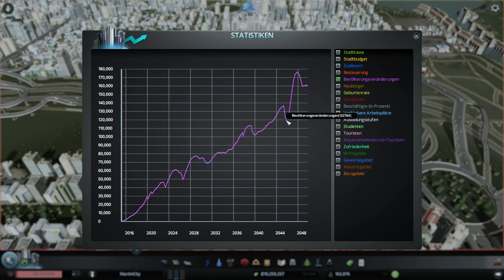Cities Skylines #88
Cities Skylines günstig kaufen
Ist Cities Skylines besser als Sim City? Die Zeichen stehen jedenfalls sehr gut. Wie gelungen der Städtebau-Simulator tatsächlich geworden ist, schaue ich mir im Let's Play an.